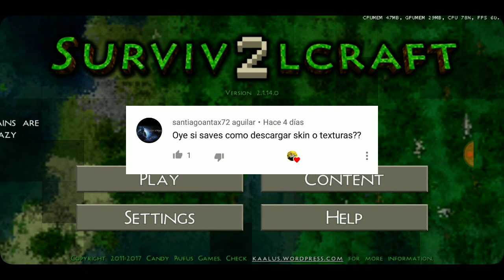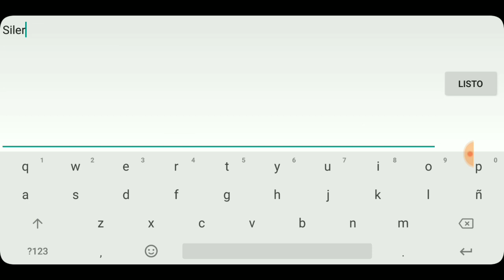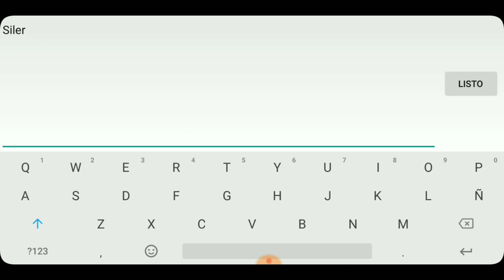survivalcraft 2|Una noche muy ruidosa 7u7| Gameplay en español